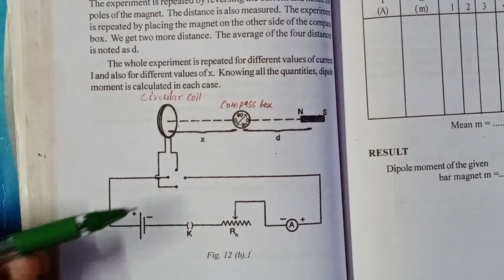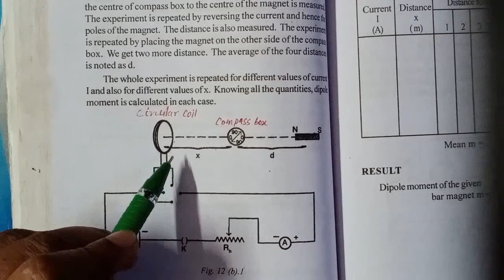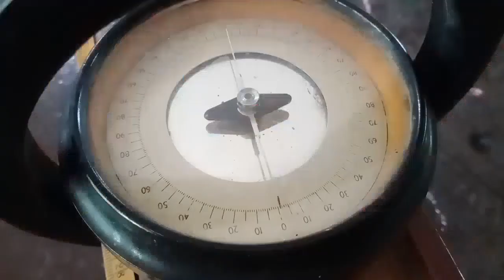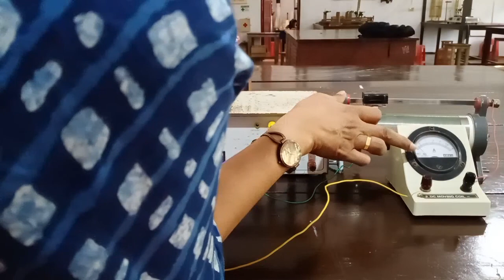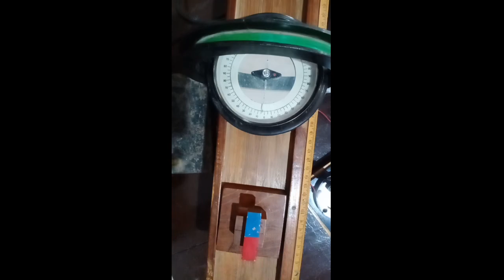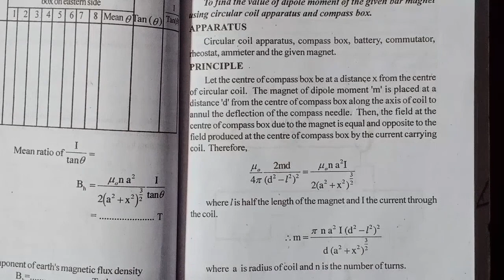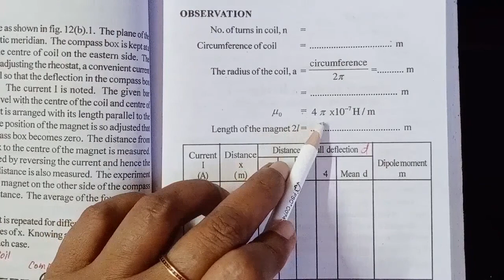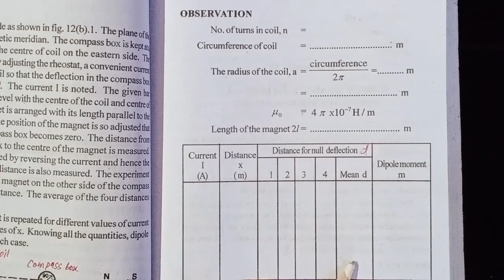Circular Coil - Moment of a Magnet